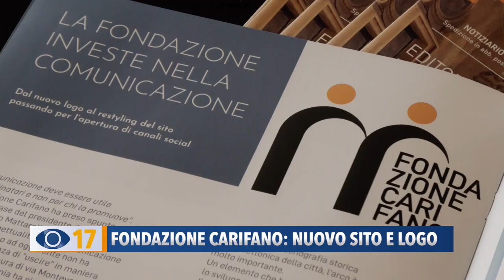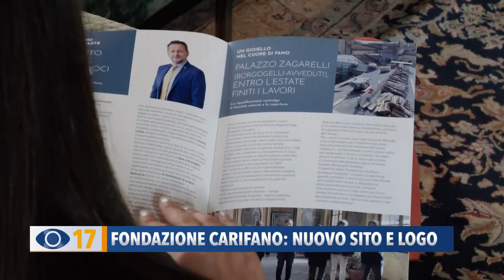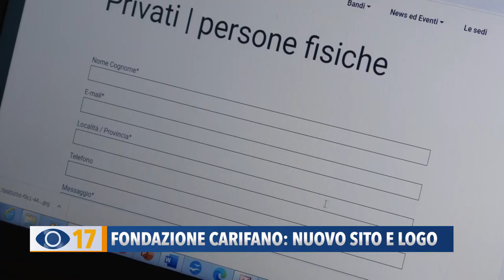Fondazione Carifano: nuovo sito e logo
Comunicazione, condivisione e apertura verso la comunità. Ieri mattina la Fondazione Carifano ha presentato alla stampa il nuovo sito internet e un nuovo logo identificativo.